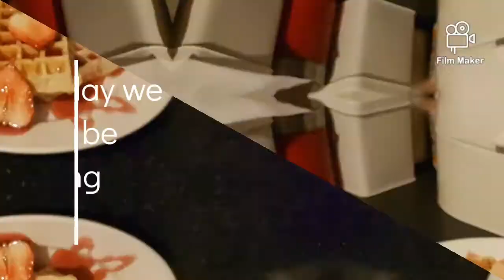How to make waffles🍽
Today I made waffles and I wanted you to come along with me Please don't forget to subscribe tell your Family and friends to subscribe as well hope you have a good day  bye